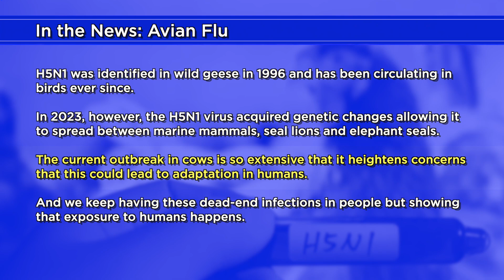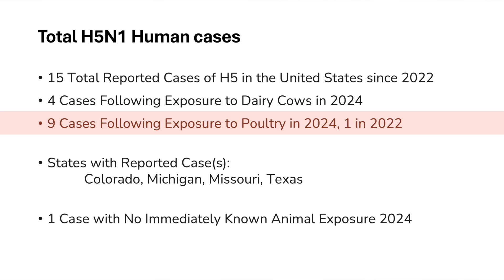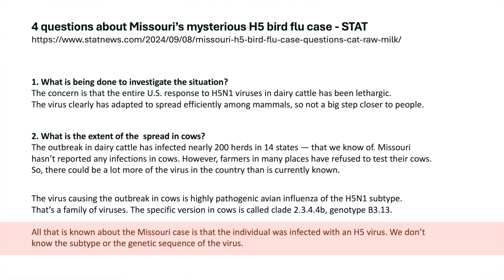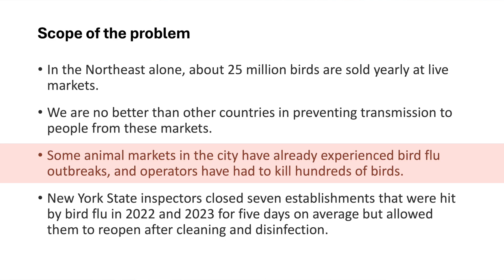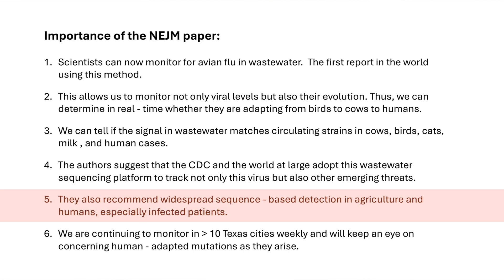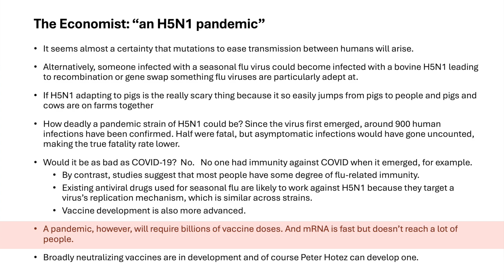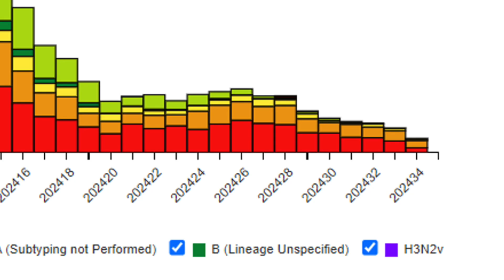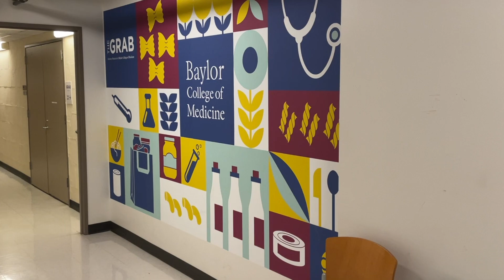Dr. Klotman's Video Message - Week 235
Baylor College of MedicinBaylor College of Medicine's Dr. Paul Klotman provides a comprehensive report on how avian flu started, what is happening now and what we might expect.e's Dr. Paul Klotman